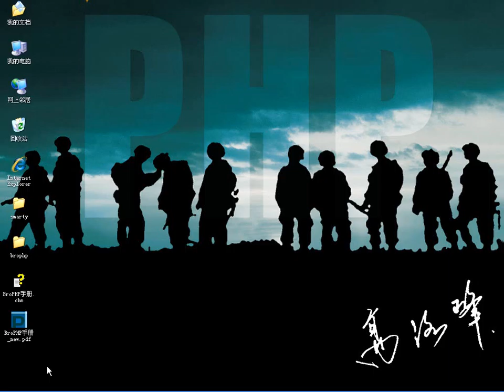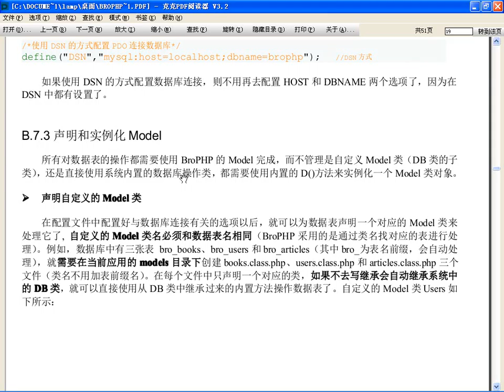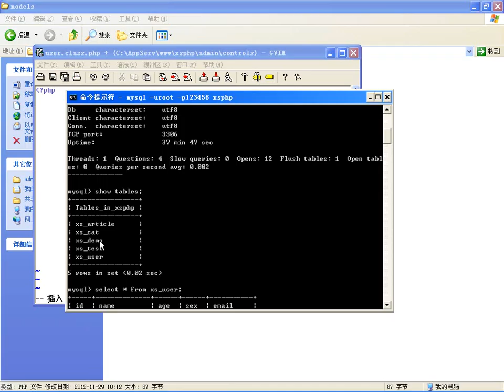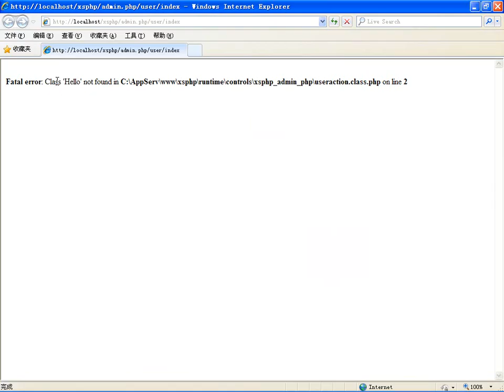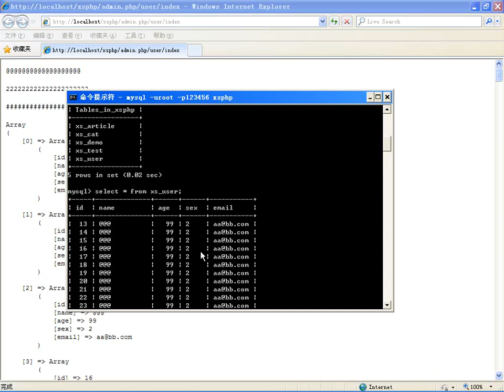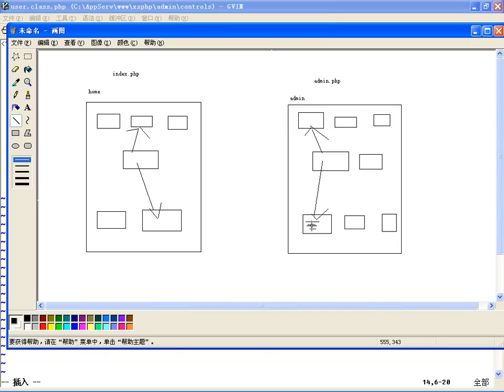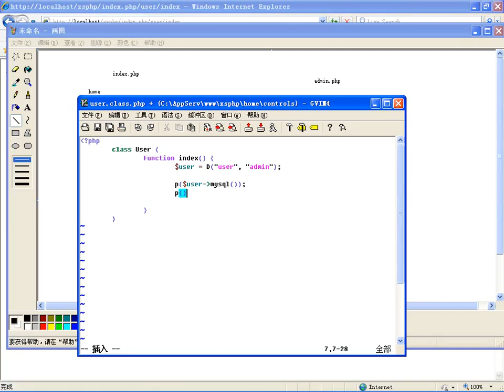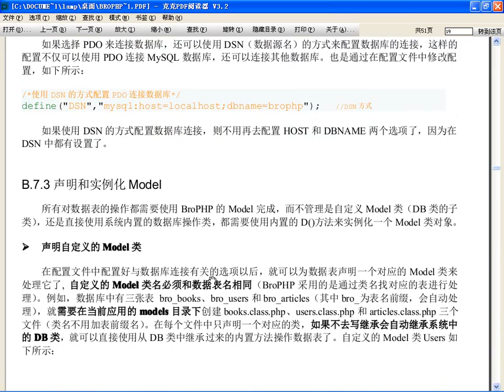BroPHP1 0自定义和实例化Model操作